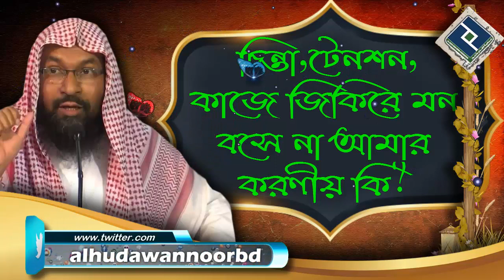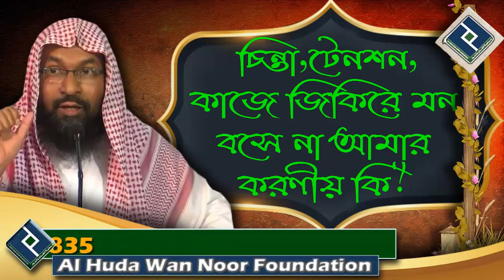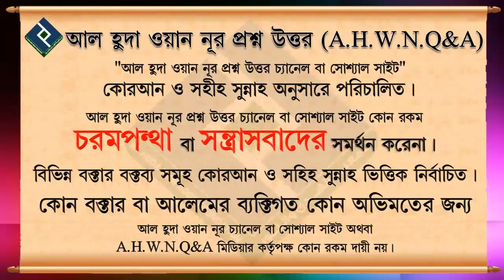চিন্তা, টেনশন, কাজে জিকিরে মন বসে না আমার করণীয় কি ᴴᴰ┇শাইখ মুহাম্মদ রাশিদ আহমেদ